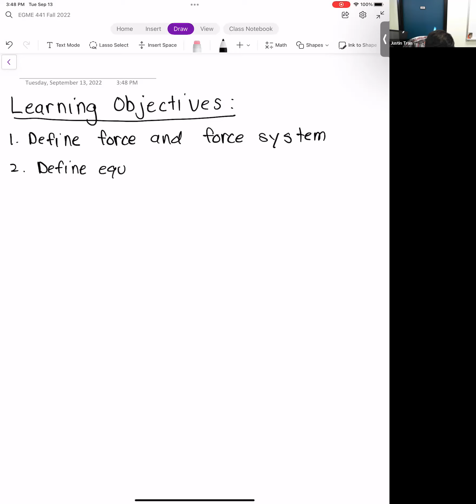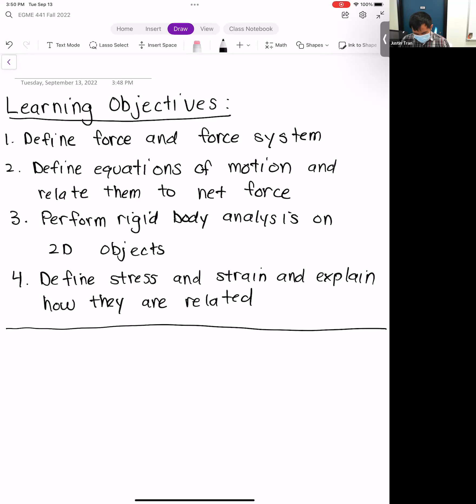EGME 441 FALL 2022 Week 4 Lecture 1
California State University, Fullerton. Fall 2022 semester. EGME 441: Engineering Biomechanics.

Week 4 - Lecture 1: Mechanics Review